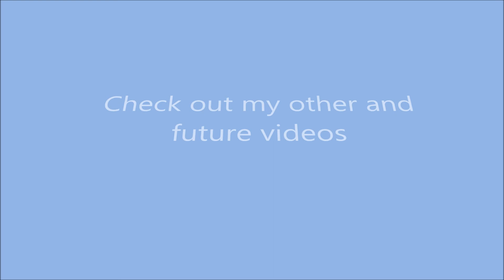Anhinga with a problem, Watch, If you use a little imagination it conducting the music of this video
An Anhinga has a little problem the fish he spear is stuck on the end of his sharp beak.